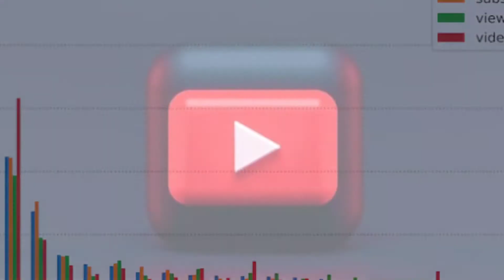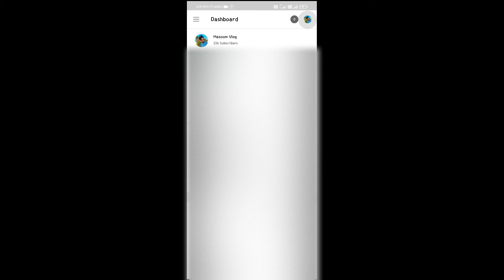HOW TO EARN MONEY FROM YOUTUBE BY MASOOM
SEARCHABLE TAGS:-
1- Youtube se paise kaise kmate hai
2- How to earn money from Youtube
3- how to earn money online
4- online paise kaise kamaye